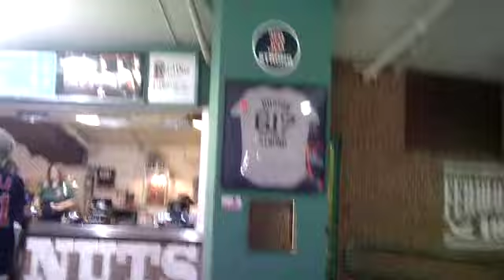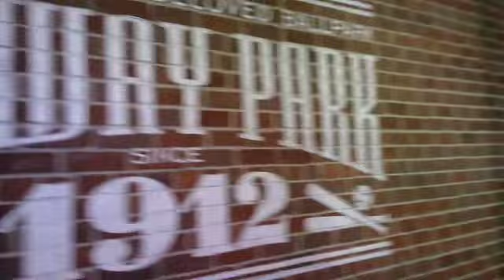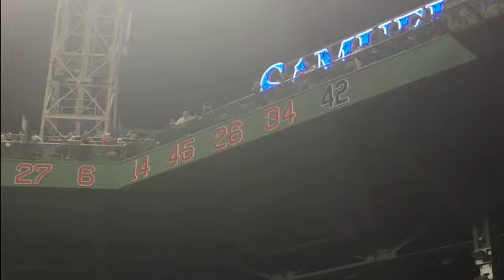Bo's Trip to Fenway Park Summer 2022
Bo Taylor take his adventures to beautiful Boston and historic Fenway Park.